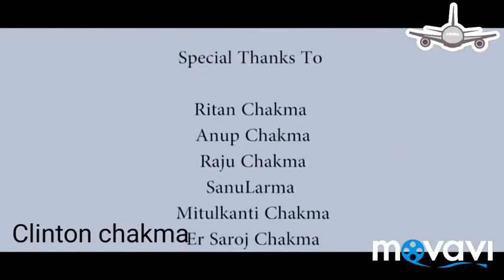Pir firi jonoman new chakma song 2019